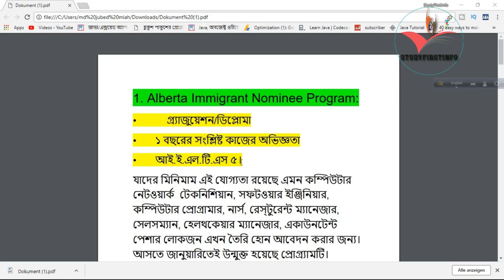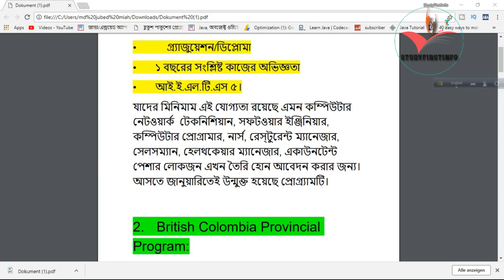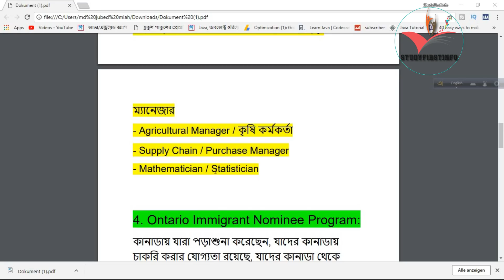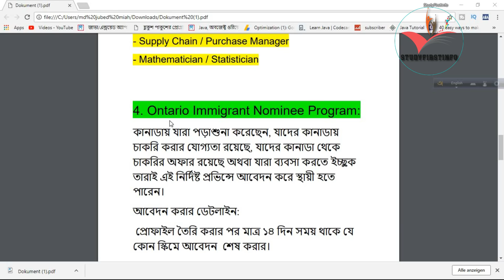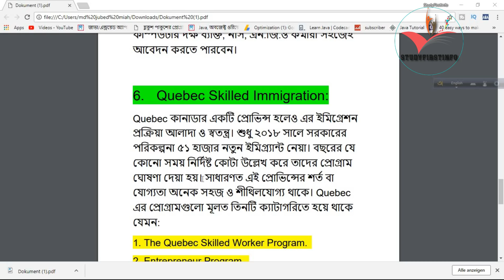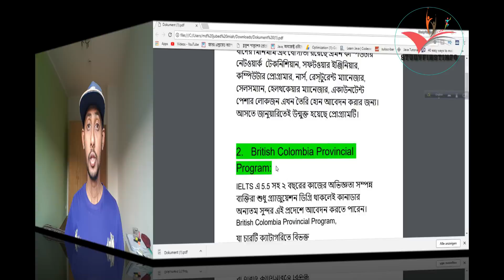প্রভিন্সিয়াল নমিনি প্রোগ্রামে এবার ১০০% নিশ্চিত কানাডা || provincial nominee program canada 2018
প্রভিন্সিয়াল নমিনি প্রোগ্রামে যারা কানাডা যেতে চান তাদের জন্য ২০১৮ সালে আকর্ষণীয় সময়।
কানাডায় মোট ১১ টি প্রভিন্সিতে ইমিগ্রেশন করে নিমিনেশন নিতে পারেন । সাধারণত Provincial Nominee Program(PNP)
এর সর্ত আলাদা হয়ে থাকে তাই আপনাকে আপনার যোগ্যতা অনুযায়ী আবেদন করতে হবে
১ Alberta Immigrant Nominee Program:
২ British Colombia Provincial Program
৩ Saskatchewan Immigrant Nominee Program
৪ Ontario Immigrant Nominee Program
৫ Nova Scotia Nominee Program (NSNP)
৬ Quebec Skilled Immigrant

কানাডা কাজের ভিসা ২০১৮ || canada work permit visa for bangladeshi 2018

কানাডায় চাকরি পাওয়ার সুবর্ণ সুযোগ || ২০১৮ how to get job in canada for bangladeshi

ইউরোপ ভিসা প্রাপ্তির সবচেয়ে সহজ দেশগুলো ২০১৮ || easiest country to get schengen visa 2018

দুবাই থেকে কানাডায় ওয়ার্ক পারমিট ভিসা নিয়ে যেভাবে যাবেন || how to apply for canada visa from dubai

আপনি জানেন কি জার্মানিতে বসবাস করার জন্য কত খরচ হবে? cost of living in germany for students